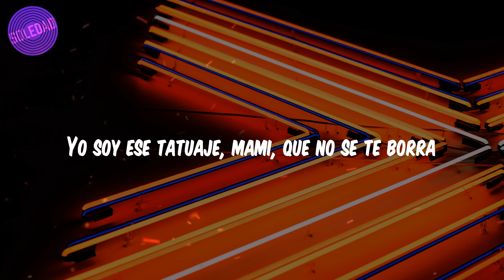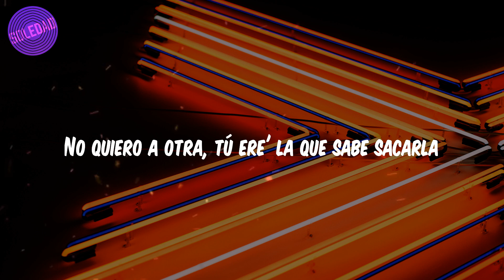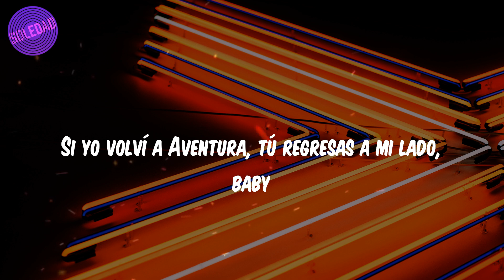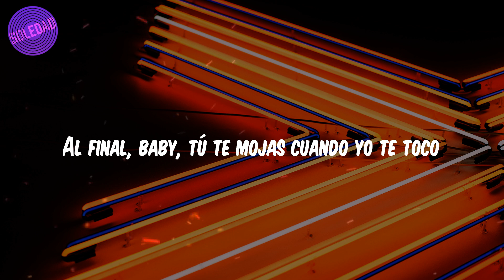Aventura - (Lyrics / Letra) Volví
🎤Lyrics:
Dile
Aventura
Jaja, ey